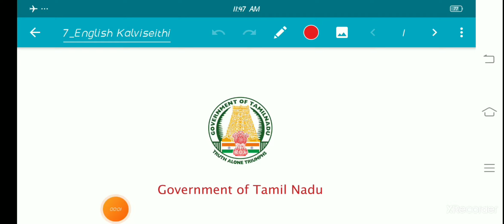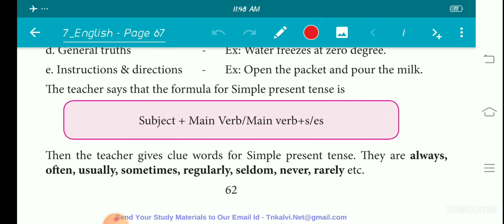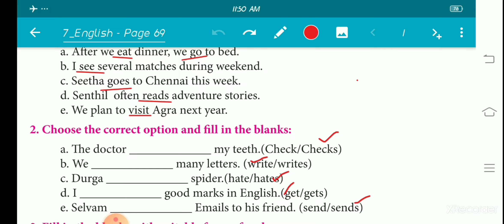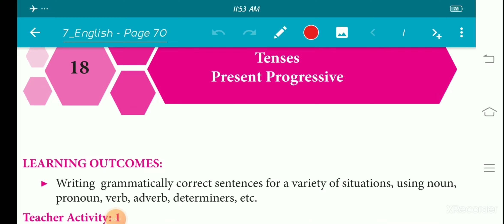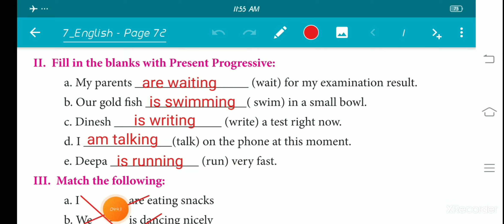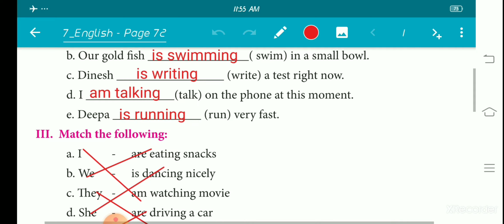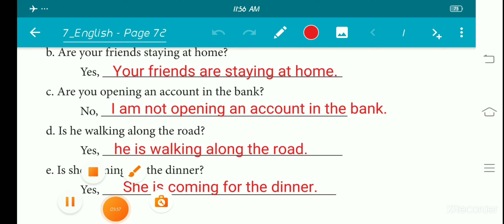7th std|ENGLISH|Assessment answers|Refresher course module|Tenses|Simple Present|Present Progressive